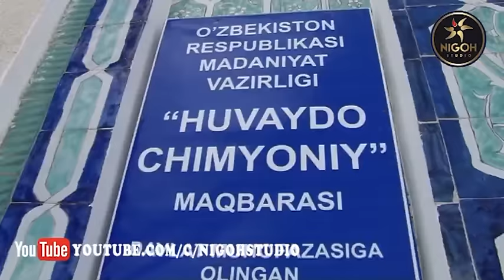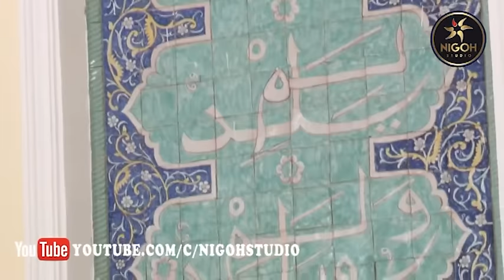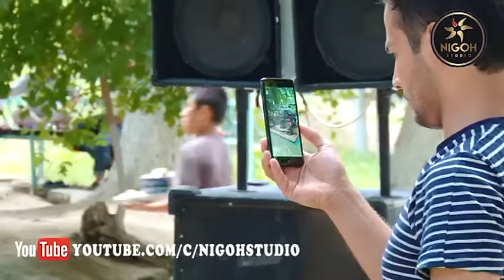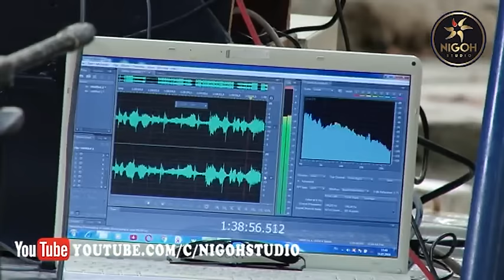Ramizbek Abduraxmonov. Koʻp sonli Muxlislarimiz talablariga binoan Yana bir konsert dasturimiz.